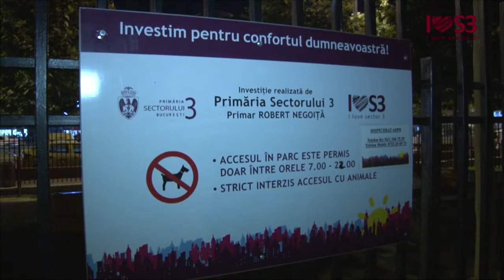I Love S3 - Locurile de joaca, inchise noaptea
Locurile de joaca din Sectorul 3 se inchid pe timpul noptii. Actiunea incepe in jurul orei 22:00, iar pana la miezul noptii, toate locurile de joaca sunt inchise. Acest lucru se face si din cauza sesizarilor primite de la cetateni, dar si pentru ca mobilierul din aceste locuri sa fie protejat de acei cetateni care nu au un comportament civilizat.